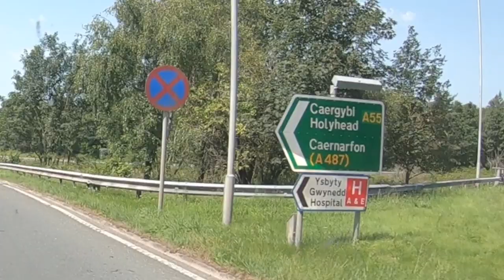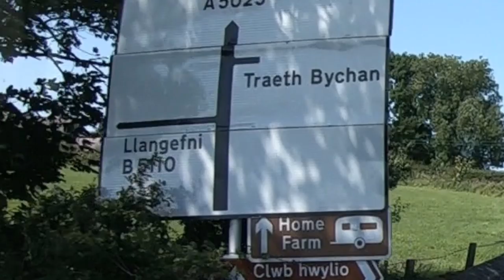Arriving At Cae Mawr Caravan And Motorhome Club Site | Bailey Meetup Tour 2019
We travel further into Wales, along the scenic A5 into Anglesey to pitch up at the quiet limited facilities Cae Mawr Caravan and Motorhome Club Site .

This video is not sponsored, nor are we being paid to make these videos. The Bailey Autograph 59-2 Motorhome we are using is on loan from Bailey Of Bristol. We will be reviewing this Motorhome during our tour, and the content of these videos is not being influenced by Bailey, other than Bailey want as many viewers as possible to see their Motorhomes being used in all seasons, as we do. For full information on Bailey Of Bristol Motorhomes and Caravans please visit:

Thanks!